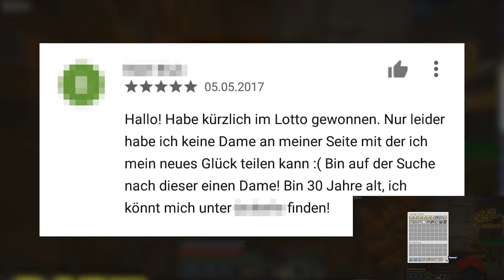Minecraft #336 — WM2018 - Frankreich vs Belgien (alle Spiele 10.07.2018) [MinecraftSHORTS][ORAKE..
Minecraft kennt mittlerweile jeder, hier geht's darum bunte Bauklötze abzubauen und woanders wieder hinzustellen.  Ich wurde am Anfang dieses LPs von BrokenThumbsTV auf einen exklusiven Server eingeladen um dort im Survival etwas zu erbauen.  Nachdem der Server jedoch vom Netz ging ergriff ich die Chance mein Grundstück auf meinem eigenen Server weiter zu bearbeiten.▬▬▬▬▬▬▬▬▬▬▬▬▬▬▬▬▬▬▬▬▬▬▬▬▬▬▬▬▬▬
Das WM-Orakel ist da, die Magische Miesmuschel sagt uns voraus wer gewinnt!

Heute:
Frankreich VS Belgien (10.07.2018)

━━┫ Let's Play
━ Kommentiertes Gameplay von TbMzockt
━━┫ Musik
━ Intro: FreeSound.org
━ Outro: Versch. Künstler